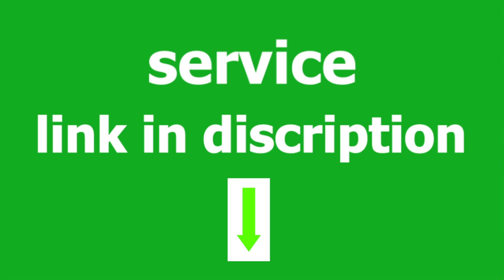I will do photo manipulation, editing, retouching on photoshop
Hey there,

Are you looking for editing on photoshop? maybe blending images together? image manipulation? some image enhancing? THAT'S IT! Yes, I can do that for you

I will do anything from basic retouching work to enhancing the look of your photo or portrait, cleaning your photo background from unwanted objects for perfect social media content, adding effects or objects to your photo to add more dramatic feel, or just make a whole new image and enter the world of your imagination.

What's include in this gig?
Change Perspective of the images to blend multiple images
Change the Depth of field
Match Colors
Change Colors
Adjust Color contrast
Noise removal
Darkening or lightening According to the given images
Etc .

Posters
Banners
Social Media Covers/Thumbnails
Makeover
Logo Design
Flyers
Brochures
Business cards
Product editing

I am a professional Graphic designer. I spent years improving myself in Photoshop. I can do any type of editing for any kind of Projects. I spent years improving myself in Photoshop. My main passion is creating conceptual art with story behind it.

File Format

JPEG
PDF
PNG
PSD
RAW
TIFF